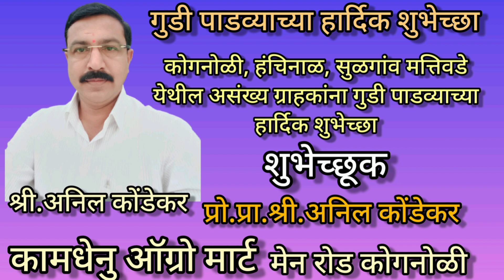गुडी पाडव्याच्या हार्दिक शुभेच्छा शुभेच्छूक अनिल कोंडेकर